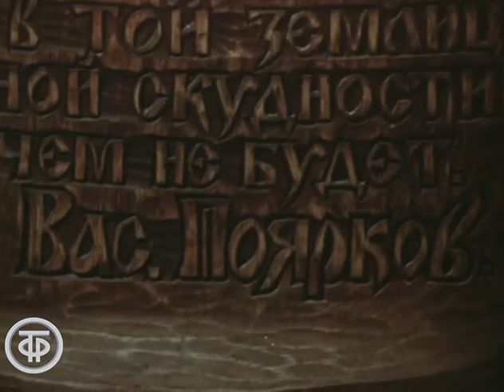Благовещенск. Фрагмент документального фильма "Амур-батюшка" (1978)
Благовещенск. Амур-батюшка
Фильм-путешествие по живописным берегам реки Амур на Дальнем Востоке России. Благовещенск.

Фрагмент документального фильма "Амур-батюшка".
Дальтелефильм, 1978 г.

Автор сценария - Александр Колесников
Режиссер - Юрий Шепшелевич
Оператор - Виктор Жлоба